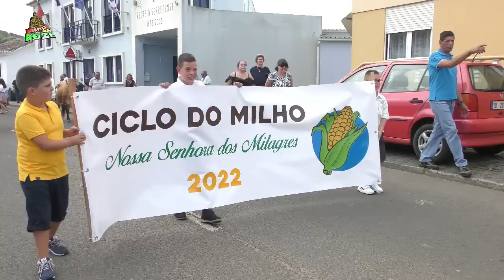O Ciclo do Milho no Bodo de Leite da Serreta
SUBSCREVA o canal. Havendo vídeo novo, receba um aviso e PARTILHE-O com amigos: